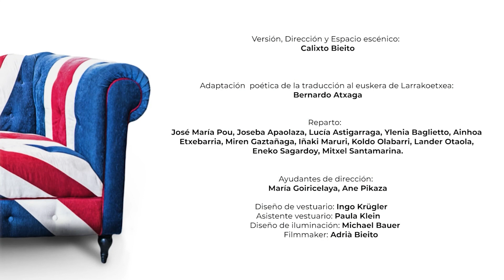Erresuma Kingdom Reino • Teaser castellano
Erresuma/Kingdom/Reino (Tragedias históricas de William Shakespeare) es una nueva producción del Teatro Arriaga. Este apasionante proyecto teatral está impulsado por su director artístico Calixto Bieito, uno de los más prestigiosos directores de escena a nivel internacional. Bieito dirige la obra y es también el autor de la versión. El montaje se ofrece también en euskera gracias a la traducción y adaptación del escritor Bernardo Atxaga, Premio Nacional de Literatura.